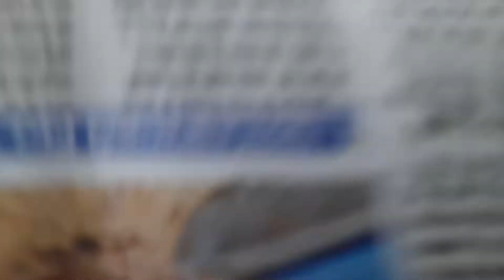My Birthday 🎂 Video 📹 12 September 2021